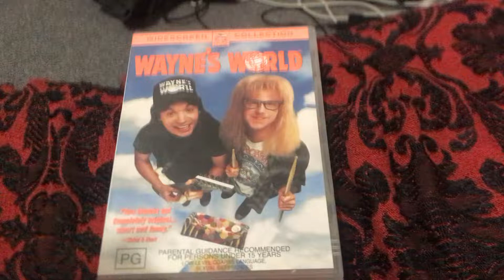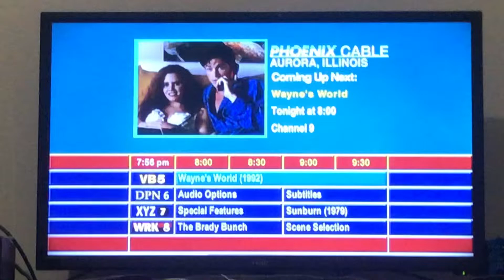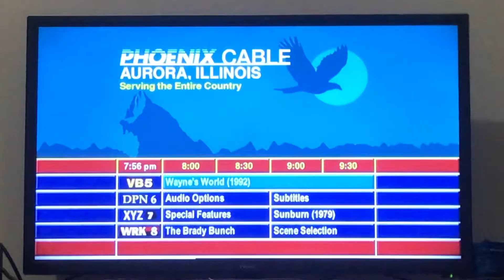Wayne’s World DVD Opening (1992/2004)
Footage you see is owned by Paramount Pictures.